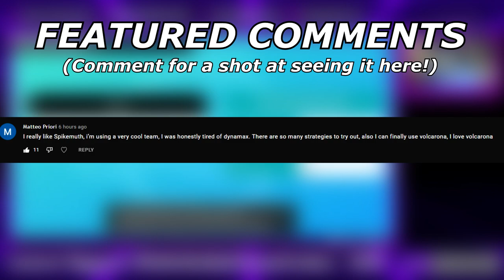This is The BEST VGC Format Yet! | Pokemon VGC Spikemuth Cup Wi-Fi Battles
This format goes crazy.

5. Download and install OBS Streamlabs with my